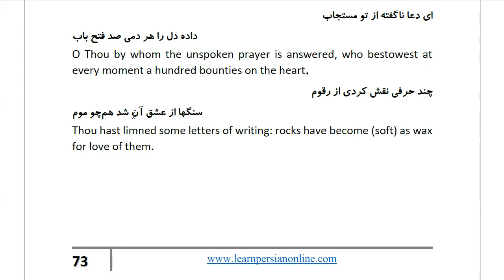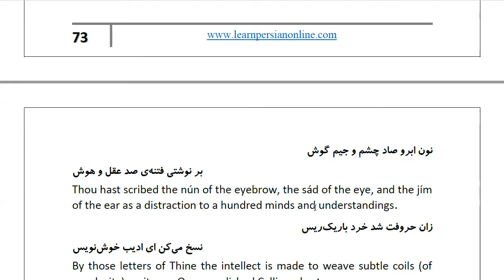Masnawi Rumi: In Farsi with English Translation: Part 671: Prayer